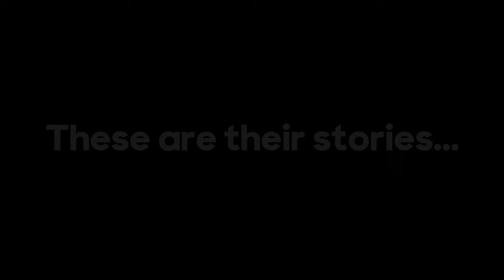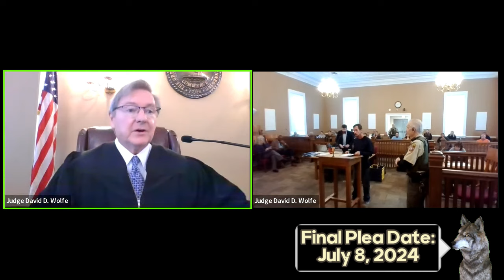Sov Cit fails in front of Judge Wolfe (audio remastered)